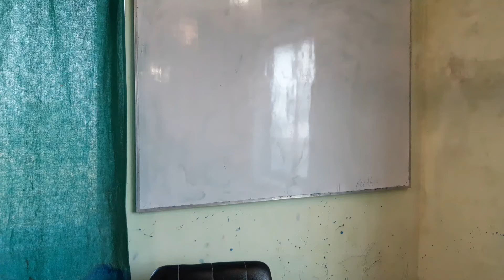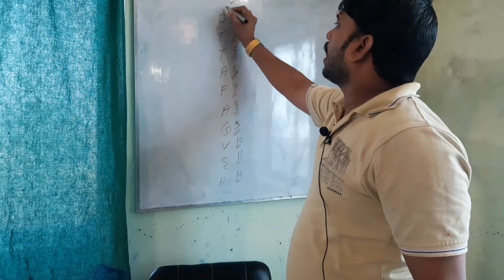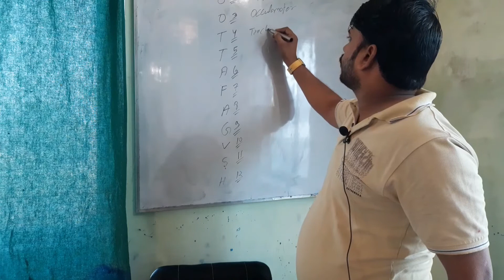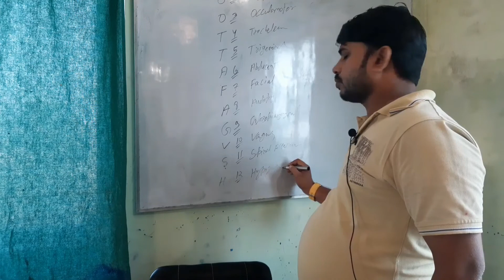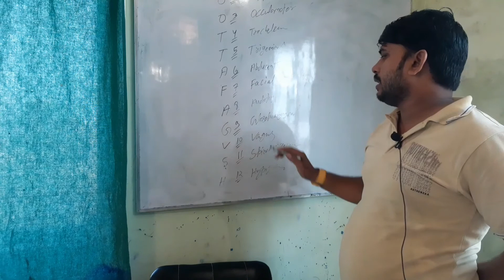12 Cranial Nerve (easy trick)// 12 क्रेनियल नर्व्स याद करने का आसान तरीका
12 Cranial Nerve (easy trick)// 12 क्रेनियल नर्व्स याद करने का आसान तरीका

little knowledge